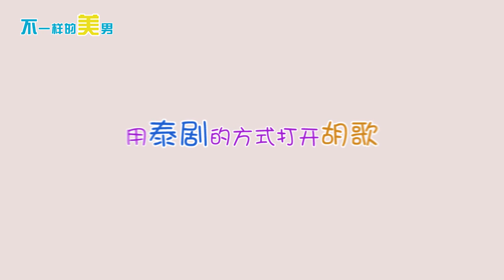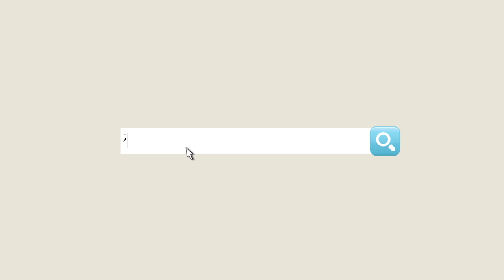【胥渡吧】用泰剧的方式打开国民男神